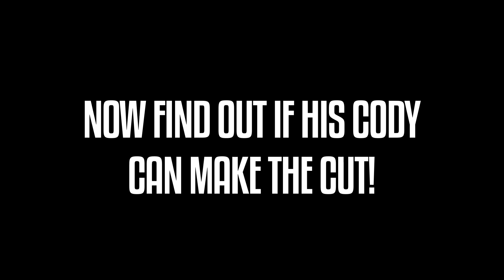Excellent Adventures #92-95 feat. Kenny Omega AVAILABLE NOW | Street Fighter 4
872 Views - Mar 19, 2024

International wrestling sensation and New Japan Pro Wrestling's Jr. Heavyweight Champion, Kenny Omega makes his Excellent Adventures debut.  We know he's a beast in the squared circle, but can he bring the same ferocity and destruction with Cody to online warriors in Ultra Street Fighter 4?